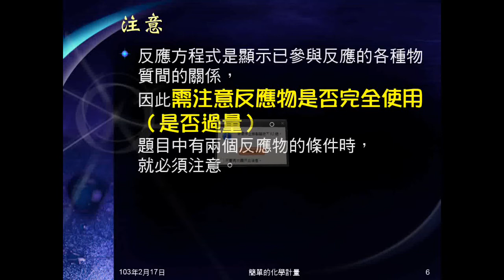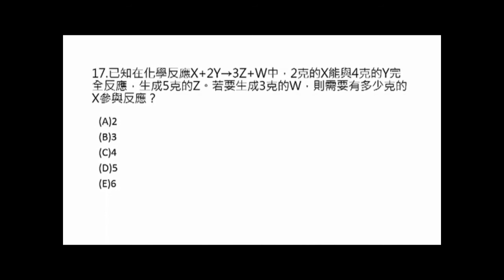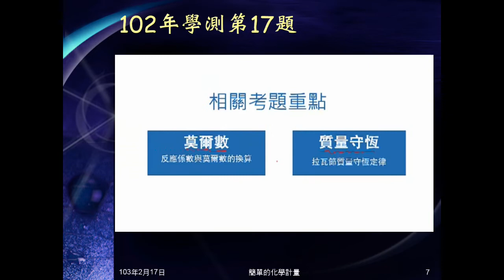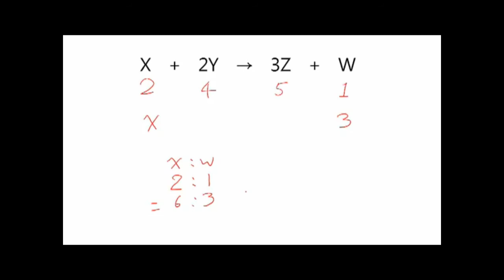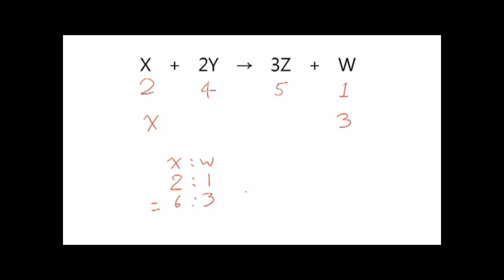102學年國二理化_化學反應12：102學測第17題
LIS影片：102學年第17題，以此題為例再次解說如何做化學計量。